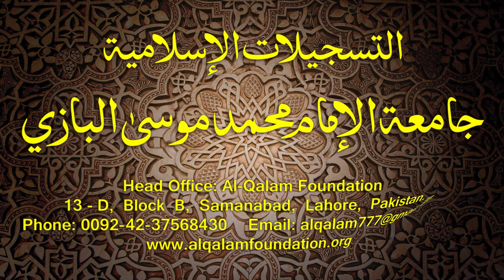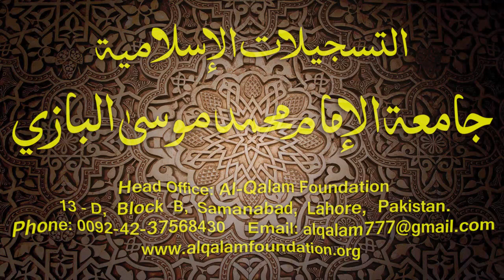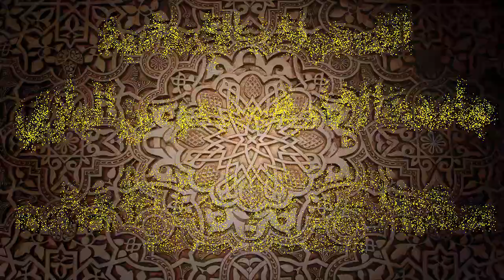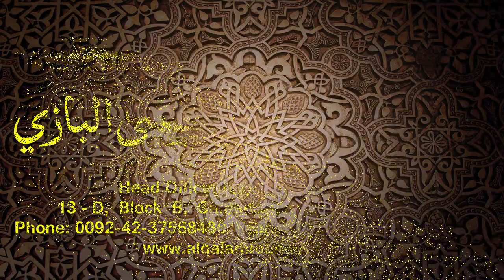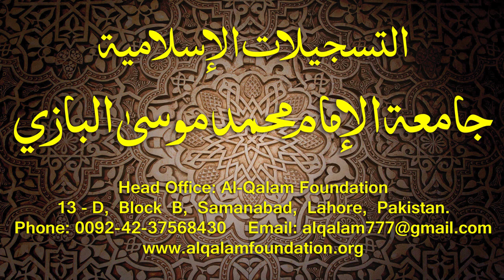Hidayatun-Nahve Dars - 98 - page - 090 - by Maulana Muhammad Zuhair Albazi - 17/08/2005